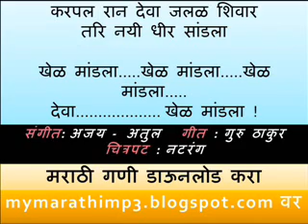KHEL MANDALA.wmv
DOWNLOAD YOUR FAVORITE MARATHI SONGS ON mymarathimp3.blogspot.com